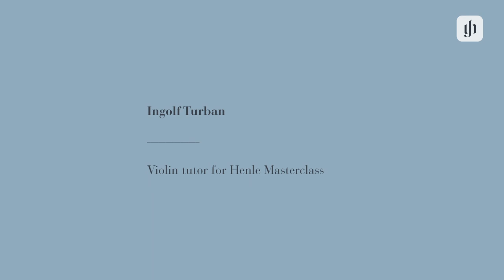Henle Masterclass Faculty: Ingolf Turban, violin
Renowned violin virtuoso and passionate teacher Ingolf Turban recorded tutorials for the famous violin etudes by Rodolphe Kreutzer for Henle Masterclass, the on-demand classical music video platform for tutorials and masterclasses. Supported by the music editing expertise of G. Henle Verlag and its Urtext editions. Created by extraordinary artists. Presented in films of the highest production quality.